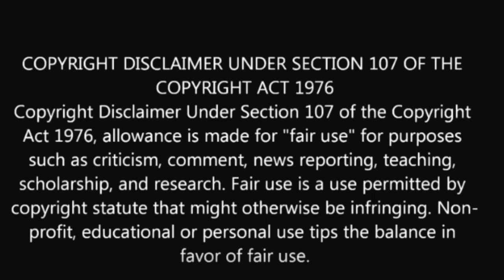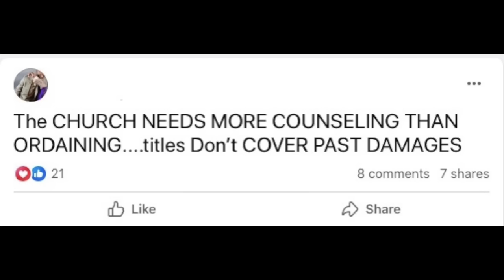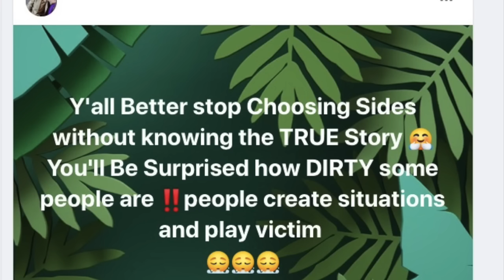North Carolina Pastor / Gets 35 yrs